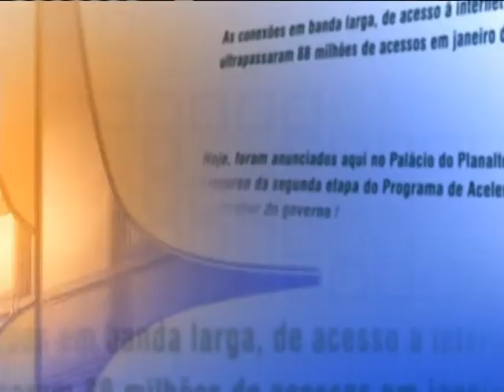Direto do Planalto - 21 de junho